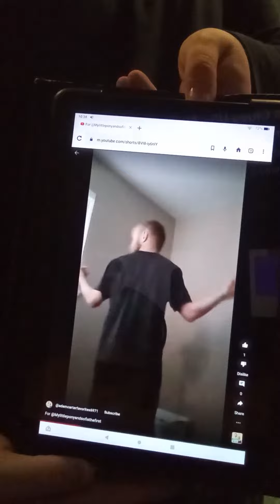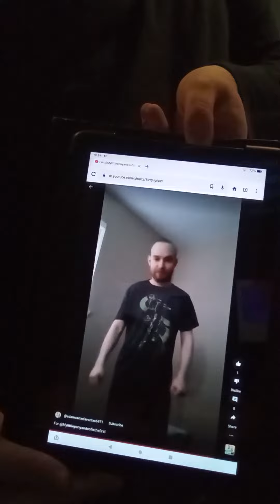blues clues letter segment # 650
shout out to Adam Carter favorites